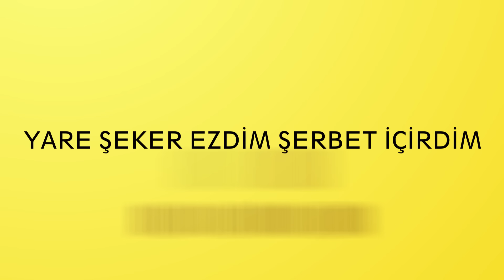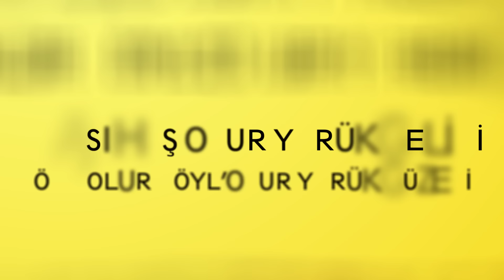Cihan Yıldız - Kaleden Kaleye Şahin Uçurdum (Official Lyrics Video / Kinetic Typography)